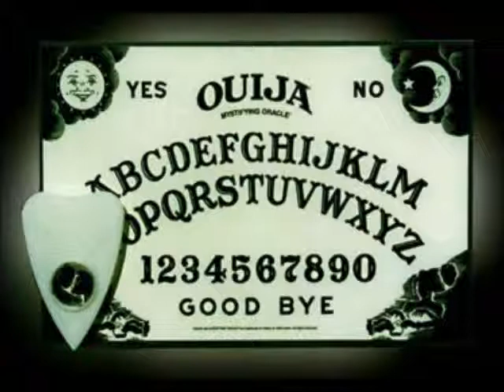The Dangers of Ouija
ClubZero Ghost Group Podcast

Is the Ouija Board dangerous? Can it have negative effects on its users?
The ClubZero team discuss the possible dangers of the Ouija Board.